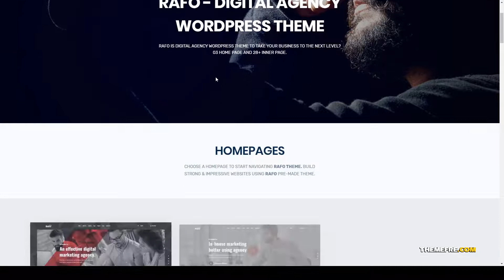Mikuni - Digital Agency WordPress Theme seo agency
Framework Underscores

 Columns 4+

 Layout Responsive